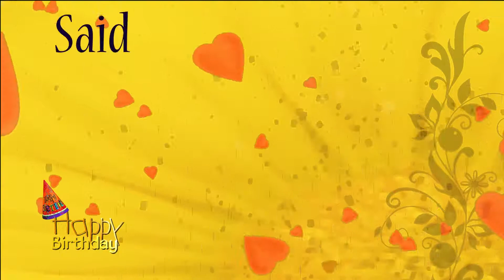Happy Birthday Johnny personalized Caribbean song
This custom named personalized happy birthday Johnny song in a Caribbean song was written, sung and performed by EthicalMusic artist Kiskadee.